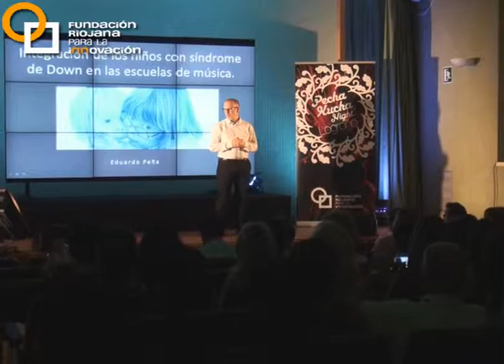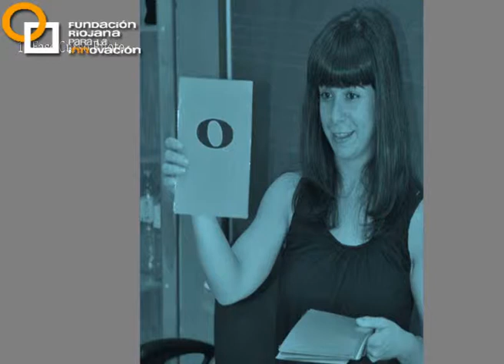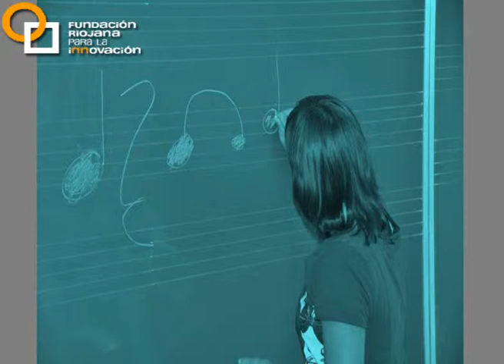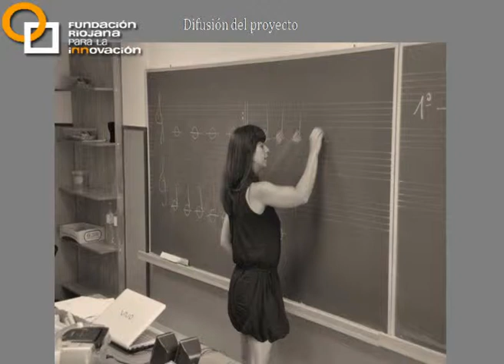Eduardo Peña | PechaKucha Night Logroño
Director de la Escuela Municipal de Calahorra. Su proyecto versará sobre la integración de los niños con Síndrome de Down en la escuela de música.

15ª Edición PechaKucha Night en Logroño, 16 septiembre 2014.
Biblioteca de La Rioja.